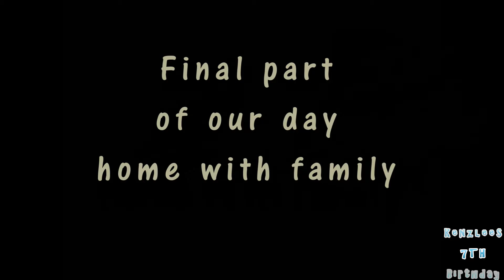My daughters 7th birthday